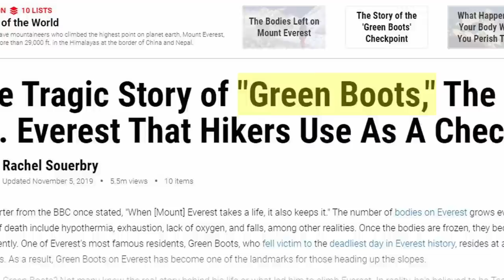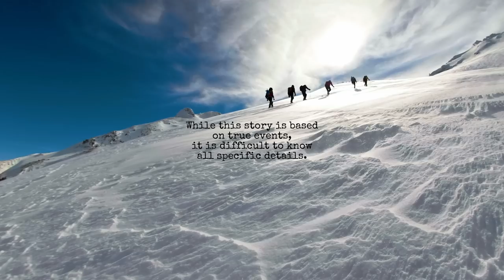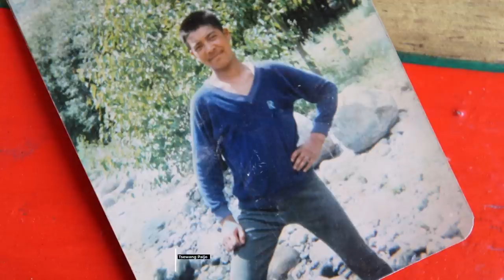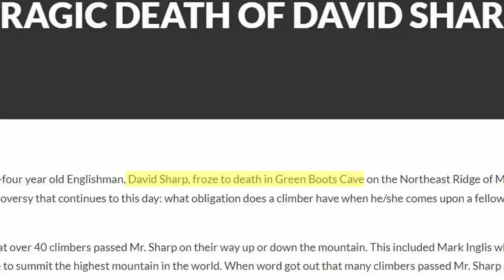Green Boots: Mt. Everest's Most Notorious Landmark | Mountaineering Gone Wrong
Tsewang Paljor a 28 year old Indo Tibetan Border Police Officer would attempt to climb Everest form the more difficult north side with the hopes of becoming the first Indian to do so. Paljor was an excelent climber, but no experience can prepare you for the blizzard that hit Everest in May of 1996. The events that followed would lead to the most notorious landmark in Everest's history...